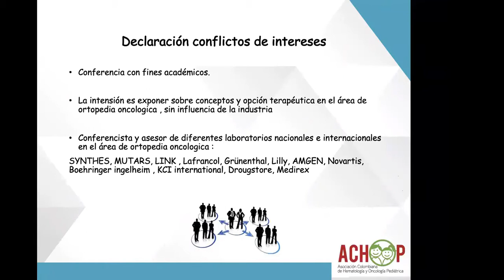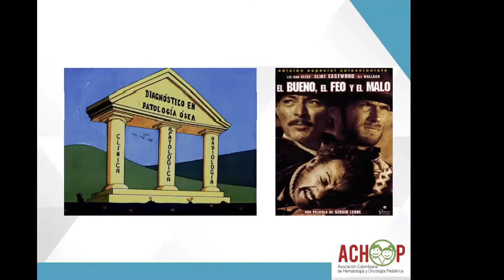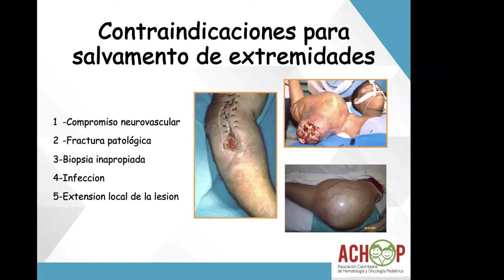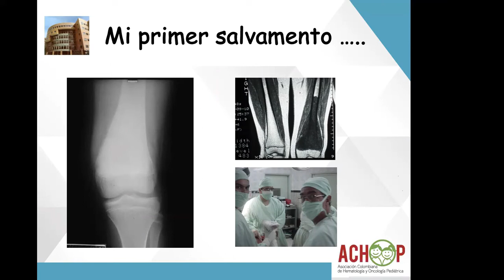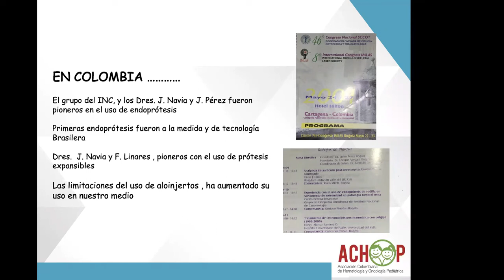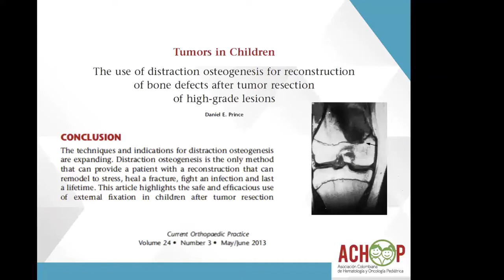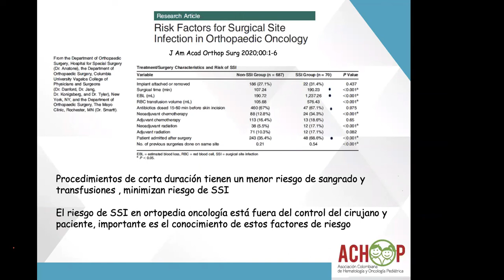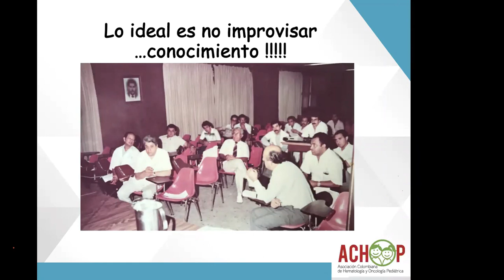Salvamento de extremidad Dr Carlos Pereira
El Dr Carlos Pereira, ortopedista y traumatólogo, subespecialista en ortopedia oncológica presenta su conferencia de Salvamento de extremidad en patología oncológica, una amplia revision del estado del arte, mecanismos fisiopatológicos, planificación y estrategias para mejorar las probabilidades de éxito.

La información provista en este video esta dirigida a profesionales de la salud, no constituye recomendación médica, ni reemplaza el criterio medico individual de su profesional de salud. Consulte con su médico dudas o inquietudes que pueda tener en relación al contenido.